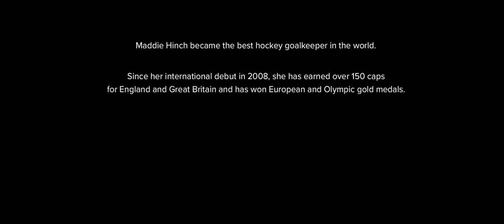Becoming Maddie Hinch | BecomingX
Maddie Hinch shares her journey to becoming the best hockey goalkeeper in the world and her insights on what it takes to succeed.

Join our mailing list to find out about new films and how you can realise your potential

| Socials |

| Don’t miss out on our other films |

You can also explore the stories of the world’s most inspiring people

| About |

BecomingX is a learning and development company that aims to create a world where everyone can realise their potential. We work with the world’s most inspiring and iconic people to demystify what it takes to succeed and help people build the skills, knowledge, attitudes and relationships needed to realise their potential.